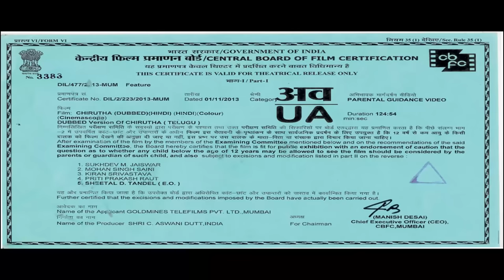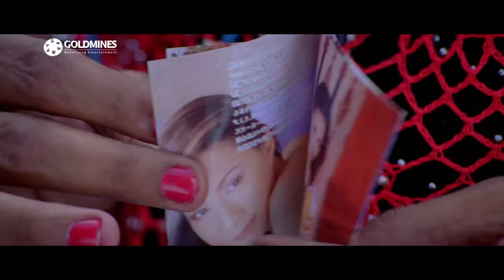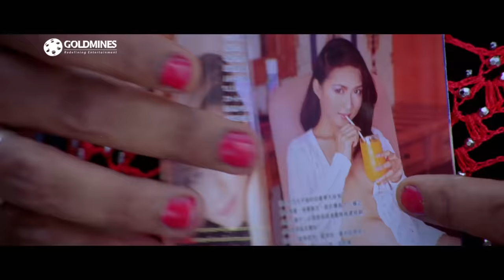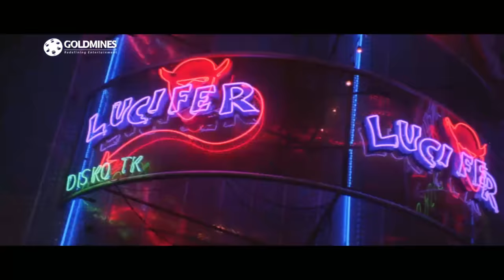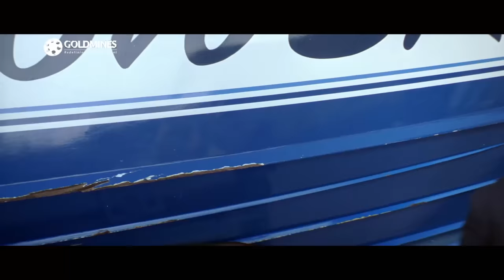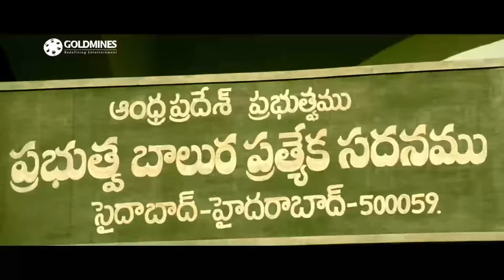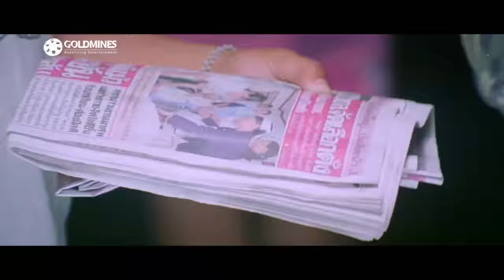चिरुथा (4K ULTRA HD) - राम चरण की सुपरहिट एक्शन हिंदी डब्ड मूवी l नेहा शर्मा, प्रकाश राज l CHIRUTHA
Charan, a poor boy, confesses to a murder he did not commit and goes to jail for 12 years. Once released, he travels to Bangkok for work and falls in love with Sanjana, the daughter of a rich man.